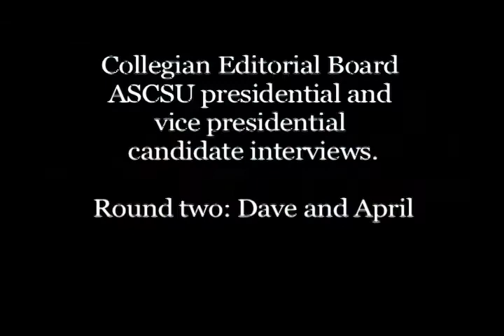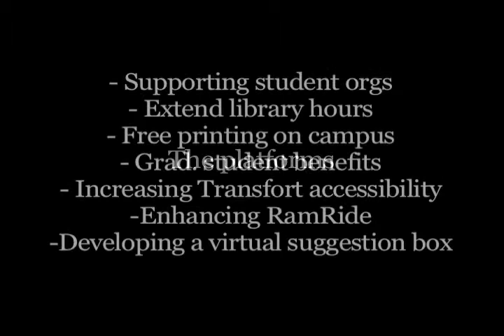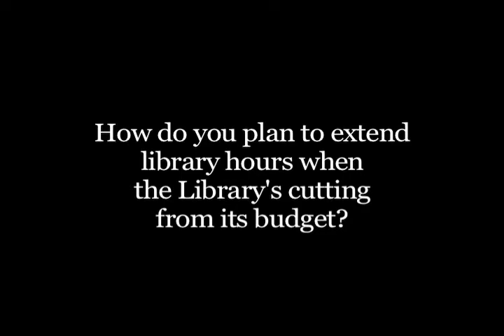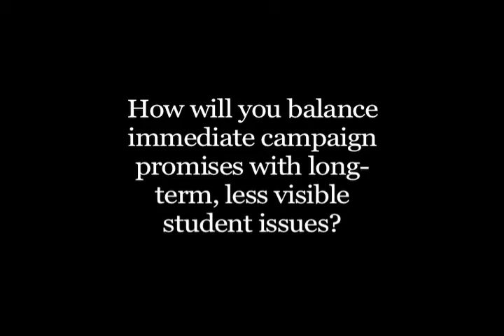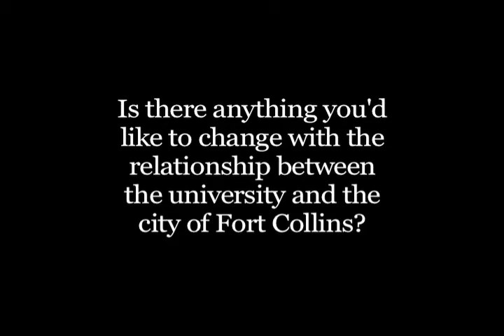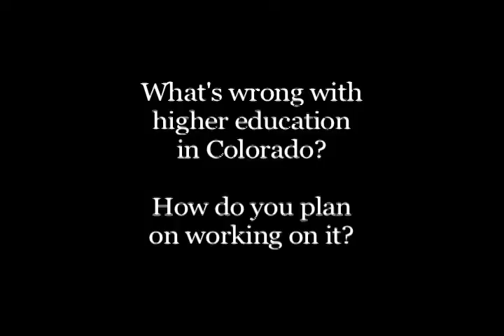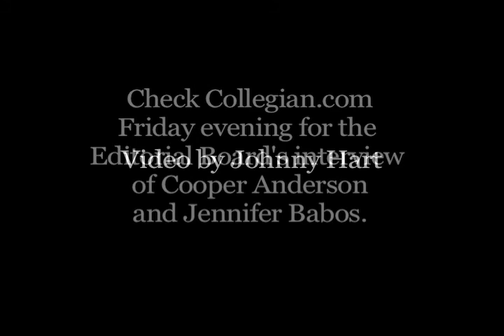Collegian interview: ASCSU presidential ticket Dave and April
In the effort to gain information about student government candidates to make an informed endorsement, the Collegian Editorial Board will interview each of the three pairs. Round two: Dave and April.